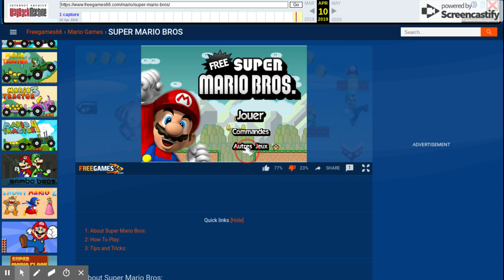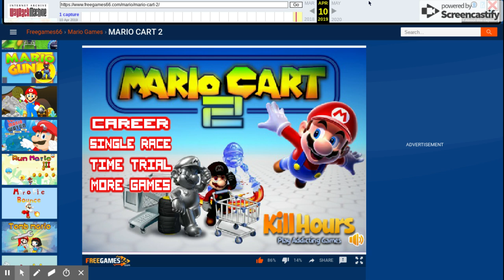Playing Super Mario Bros Rip-offs! Part 4! (SERIES)